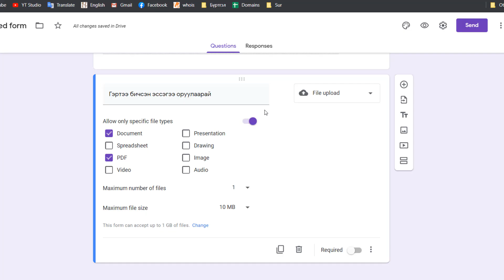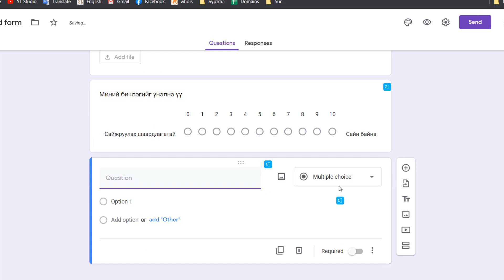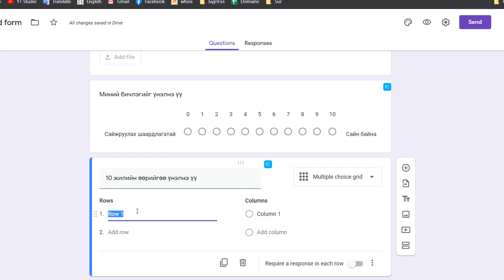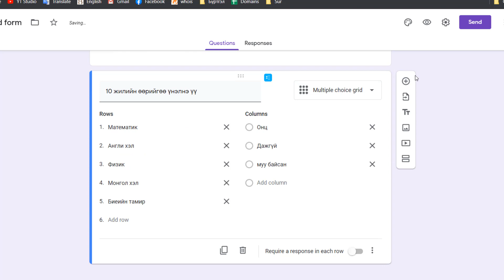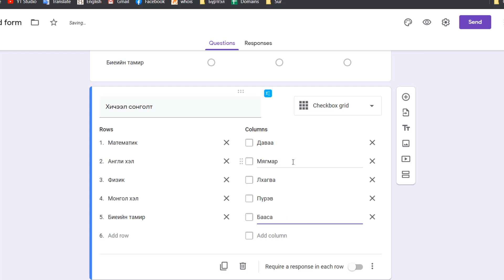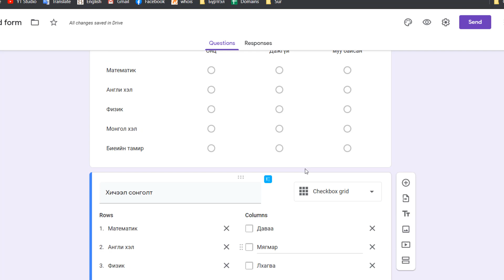Google Forms #8 | Linear Scale, Multiple Choice Grid & Checkbox - Byambaa Avirmed | Онлайн хичээл